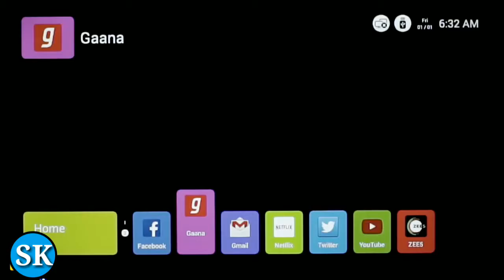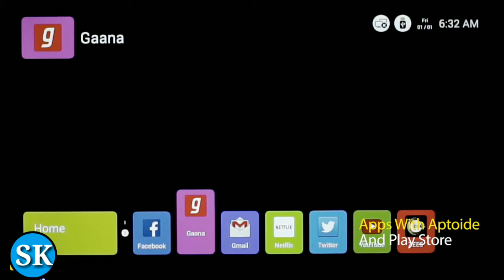thomson 4k tv || thomson 4k tv review || thomson 4k tv vs mi 4k tv || Thomson 43inc 4k tv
thompson daily routine,
d thompson contracting,
d thompson realty,
d thompson contracting ltd,
d thompson nfl,
d thompson robinson,
scott d thompson,
andre d thompson,
julia d thompson,
shantis d thompson,
jeffrey d thompson,
thomas edison,
thomas engine,
thomas episodes,
thomas edison biography,
thomas edison story,
thomas episode in hindi,
thomas english,
thomas edison movie,
thomas engine cartoon,
thomas edison biography in hindi,
e/m by thomson method experiment,
e/m thomson experiment,
jj thomson e/m experiment,
e/m by thomson method,
dalton thomson rutherford y bohr,
dalton e thomson,
mick thomson e james root,
thomson e baron,
thomson e rutherford,
modello di thomson e rutherford,
thomson flute,
thomson full hd tv,
thomson film,
thomson flipkart,
thomson full hd smart tv,
thomson family,
thomson friends,
thomson fhd tv,
thomson flights,
thomson foundation,
thompson gun,
thompson gold,
thompson guitar,
thompson grade 1,
thompson gun shooting,
thompson gameplay ros,
thompson girl,
thompson gun bf1,
thompson gun ros,
thompson gun toy,
mary g thomson,
g p thomson experiment,
thomsan house calangute goa,
thomsan house,
thomsan house calangute,
hunter s thompson,
h thompson,
hunter h thompson,
r h thompson,
walter h thompson,
h&g thompson,
thomson india,
thomson india launch,
thomson innovation,
thomson iit roorkee,
thomson india tv,
thomson india live,
thomson ielts listening test 6,
thomson injury,
thomson in real life,
tomson i baron,
thompson joint,
thompson jamaica,
thompson johnson,
thompson james,
thompson jr high school,
thompson jasmine,
thompson jr high school fight,
thompson jump shot,
thompson jr high school principal,
thompson jagwing pattern,
jj thomson,
jj thomson experiment,
jj thomson model,
jj thomson atomic model in hindi,
jj thomson model of atom,
jj thomson cathode ray tube experiment in hindi,
jj thomson ka parmanu model,
jj thomson model in hindi,
jj thomson theory,
jj thomson model of atom class 9,
thomson ka parmanu model,
thomson katta song,
thomson kitchen chimney,
thomson kids,
thomson kennel,
thomson ka parmanu model in hindi,
thomson kids club songs,
thomson key,
thomson kailas auditorium ettumanoor,
thomson kombodinjamakkal,
k thompson,
k thompson fake,
k thompson jingle bells,
hunter g k thompson,
a&k thompson m1a1,
pastor matthew k thompson,
rated k thompson,
skylar thompson k state,
thomson led tv,
thomson led tv 40,
thomson led tv 40 inch,
thomson led smart tv b9,
thomson led tv 43,
thomson led tv 32 unboxing,
thomson led smart tv ud9,
thomson led tv unboxing,
thomson led smart tv 32,
thomson led tv 32 review,
cinderella sarah l. thomson,
l'expérience de thomson,
thomson model,
thomson model of atom in hindi,
thomson model of atom class 9 in hindi,
thomson method,
thomson model of atom class 11 in hindi,
thomson mala,
thomson movie,
thomson music,
thomson model in hindi,
thomson multiwood,
e/m thomson method experiment,
e/m thomson method,
david m thomson,
thompson m,
thomson e/m ratio experiment,
thomson one m&a database,
thomson nsg,
thomson new tv,
thomson naved,
thomson new led tv,
thomas newson,
thomson new led,
thomson new smart tv,
thompson nba,
thomas newson ragga,
thomson nigerian music,
n thompson,
e.n. thompson forum,
tory n. thompson,
thompson rock n roll,
d.a.n thompson - imprint,
thomson old tv,
thomson or mi,
thomson or mi tv,
thomson one,
thompson oranu,
thomson oven,
thomson one database,
thomson or mi tv which is better,
thomson office furniture thiruvananthapuram kerala,
thomson one download,
o thompson elevator prints,
o thompson microflite,
o thompson elevator parts,
miroljub petrovic o thompsonu,
srbi o thompsonu,
thompson o srbima,
hunter thompson o holy night,
thompson pjesma o bosni,
thompson o ivane,
bujanec o thompsonu,
thompson public school,
thompson piano,
thompson pubg,
thompson pistol,
thompson pool,
thompson park,
thompson peak,
thompson prank,
thompson pronunciation,
thompson park vortex,
p thompson,
e p thompson,
m.p. thompson,
silvanus p thompson,
thomson qm734-8g wont turn on,
thomson qm734-8g rom,
thomson quimica,
thomson qm734-8g,
thomson qm734 hard reset,
alex thomson qb,
alex thomson quarterback,
thomson reuters india,
thomson smart tv 32,
thomson smart tv unboxing,
thomson smart tv 32 inch,
thomson scattering,
thomson smart tv 40 inch,
thomson scattering in hindi,
thomson shaji,
thomson smart tv tamil,
thomson tv review,
thomson tv 32,
thomson tv 40 inch,
thomson tv india,
thomson tv 32 inch review,
thomson tv review tamil,
thomson tv 40 inch review,
thomson 4k tv,
thomson 4k tv review,
thomson 4k tv india,
thomson 4k tv unboxing,
thomson 4k tv review hindi,
thomson 4k tv review india,
thomson 4k tv review tamil,
thomson 4k tv review in telugu,
thomson 4k tv vs mi 4k tv,
thomson 4k tv vs mi tv 4,
thomson 4k tv price in india,
thomson 4k tv review in english,
tv thomson 4k 139 cm,
tv thomson 4k 140 cm,
thomson 4k tv flipkart,
thomson 4k tv price,
tv thomson 55 4k